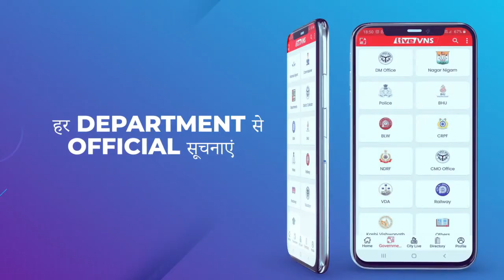काशी हिंदू विश्वविद्यालय स्थित बाबा विश्वनाथ मंदिर में भक्तों का उमड़ा जनसैलाब